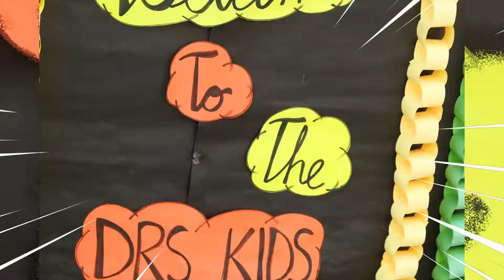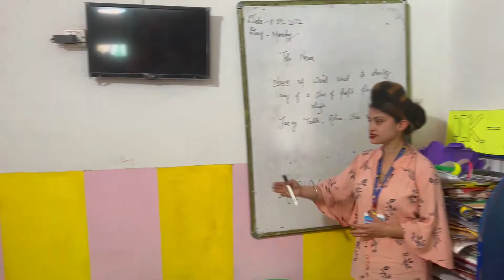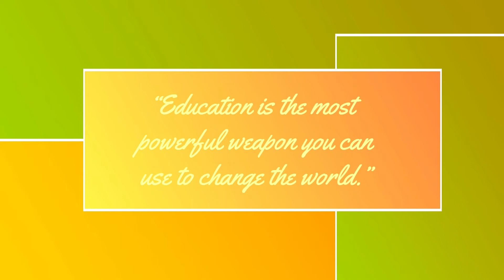Back To School | DRS Kids | School Ke din